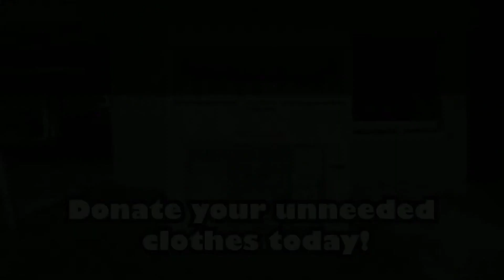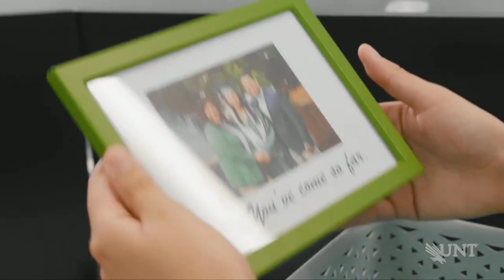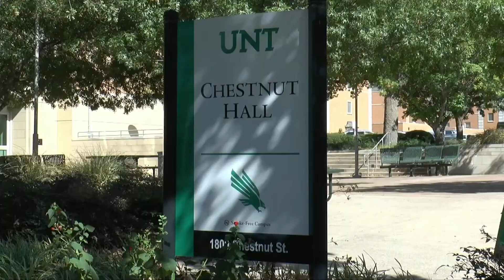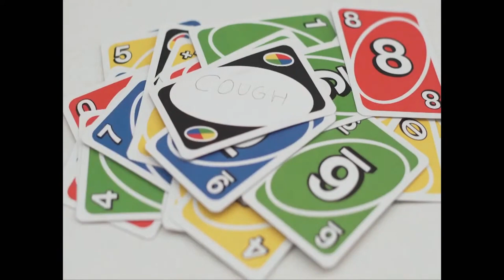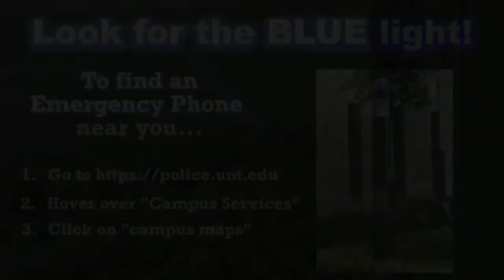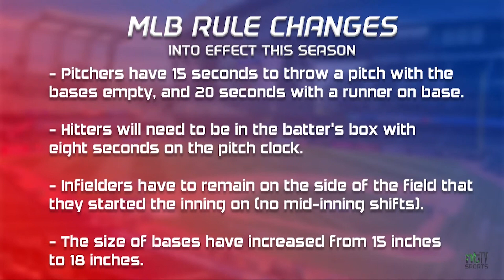Grading UNT Coach Performance and More! | SportsZone - Thursday, September 21, 2023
North Texas Television

Join Host Jake Levine alongside our analysts on today's episode of SportsZone, as we discuss sports across the metroplex.

North Texas Television aims to provide all UNT students with a unique opportunity to learn real world television production skills in a creative, fun, low stakes environment.